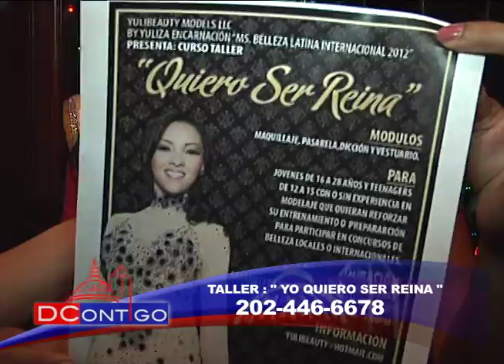TALLER QUIERO SER REINA YULIZA DContigo Univision